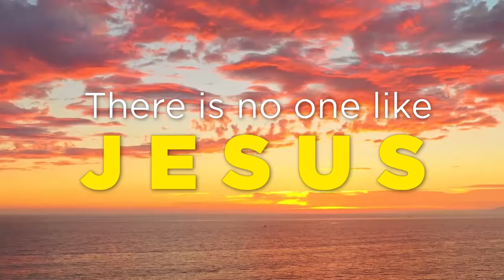SHE SAW HEAVEN: a cup of liquid gold poured into her. Jesus called her by name.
This lady was located by the Holy Spirit. She wanted her heart to be an altar to God. She fell out in the power of the Holy Spirit and her eyes were opened to see heaven. She saw a cup of golden liquid being poured into her body. Then she was baptised in holy fire. She saw the Lord smiling at her and calling her by the name her father used, Tali.